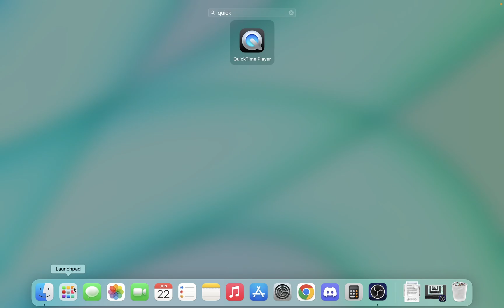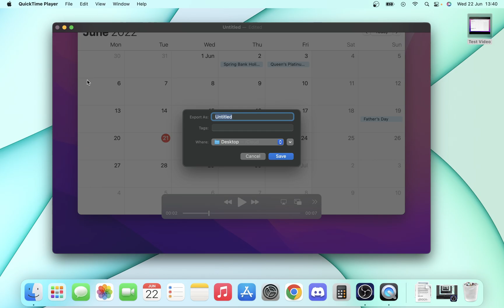How To Trim A Video With QuickTime Player on macOS - Mac Tutorial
This video will show you how you can use QuickTime Player a pre-installed piece of software on the Mac to trim/crop a video down in size and length.